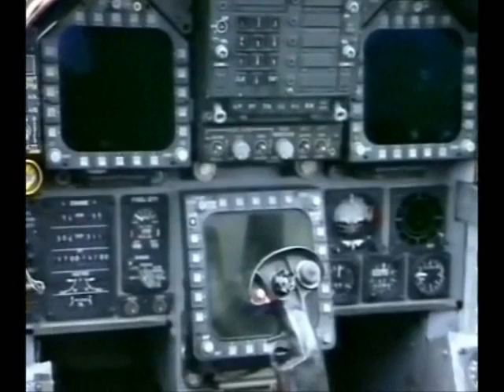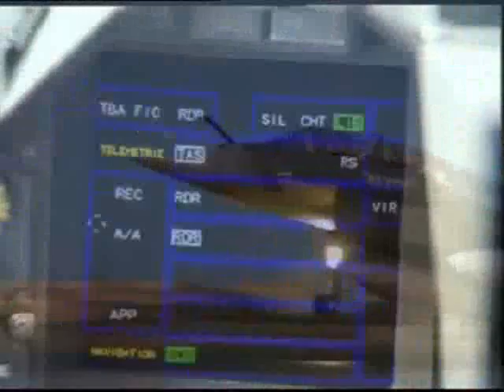Novo Caça Brasileiro RAFALE.wmv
Um dos melhores caças da atualidade.
Muitos dos caças da nova geração têm uma configuração com asas em delta e canards, com potente motorização, capazes de fazer curvas tão fechadas que até pouco tempo atrás eram consideradas impossíveis. Um dos exemplares dessa classe de aeronaves é o Dassault Rafale (rajada de vento), desenvolvido a partir do Avião de Combate Experimental (ACX) que surgiu nos anos 80 como avião de demonstração de tecnologia, antes que a França se retirasse do projeto European Fighter Aircraft (hoje Eurofighter Typhoon). O ACX foi utilizado então para testar a configuração de um novo programa, o ACT-Rafale (Avion de Combat Tactique), bem como o seu sistema de controle fly-by-wire e célula, construída em grande parte com materiais compostos. Produzido em três versões, o Rafale M, variante naval entrou em serviço na Marinha francesa em 2001, operando a bordo do porta-aviões nuclear Charles de Gaulle, as versões B e C, biposto e monoposto da Força Aérea, estarão operacionais a partir de 2005. O cockpit do Rafale está equipado com manete HOTAS, head-up display (HUD) e um display holográfico grande angular da Thales, que provê as informações de vôo, da missão e dos alvos, conjugado com dois displays laterais e visor montado no capacete, permitindo ao piloto uma maior consciência situacional. As contramedidas eletrônicas estão a cargo do sistema Spectra, com alerta radar, alerta designação laser e aproximação de mísseis hostis. O radar do Rafale é o RBE2 da Thales, o primeiro da Europa ocidental com varredura eletrônica em dois planos (look-down/shoot-down). Verdadeiro sistema multimodal, incorpora a capacidade de seguimento do perfil do terreno, funções de navegação e ataque ao solo, podendo-se mudar sua configuração em pleno vôo de acordo com a missão a ser cumprida e possibilitando o acompanhamento automático e ataque simultâneo a até oito alvos.

O Rafale está dotado de sensor óptico eletrônico infravermelho SAGEM OSF, montado no nariz, com alcance de 70 km, acoplado a um telêmetro a laser que possibilita uma busca e aquisição de alvos de alta definição e resistente a perturbações magnéticas. Possui 14 pontos duros subalares e ventrais, com uma carga bélica de 8 toneladas, podendo utilizar os mais diversos tipos de mísseis e bombas atuais, como os mísseis ar-ar MICA, Sidewinder ou AMRAAM, ar-superfície Apache, Storm Shadow, AS 30L ou HARM, antinavio AM39 Exocet ou Harpoon e nucleares ASMP, além de seu canhão GIAT 30mm DEFA 791B, com cadência de fogo de 2.500 tiros por minuto. O Rafale está equipado com dois motores SNECMA M88-3, turbofan compacto fácil de instalar e manter, com potência unitária de 86 KN e pós-combustor. Com uma encomenda inicial de 36 unidades para a Força Aérea francesa, 25 para a Marinha e um contrato adicional para mais 59 unidades assinado recentemente, o Rafale irá aos poucos se tornando a espinha dorsal da defesa aérea da França e se transformando em uma real opção de um caça avançado, com excepcionais qualidades, para diversas Forças Aéreas ao redor do mundo, participando no momento de várias licitações internacionais.

Origem França
Velocidade 2.125 km/h
Dimensões comprimento: 15,3 m / envergadura: 10,9 m / altura: 5 m
Peso  21.500 kg (máximo na decolagem)
Alcance 3.125 km (máximo com tanques externos)
Propulsão 2 turbinas SNECMA M88-3, de 86,9 KN de empuxo unitário
Armamentos Diversos (carga bélica de 8 ton), entre eles bombas inteligentes e mísseis ar-ar MICA, mísseis ar-superfície Apache ou AS 30L, mísseis nucleares ASMP, mísseis antinavio AM39 Exocet, além de 1 canhão DEFA de 30mm.